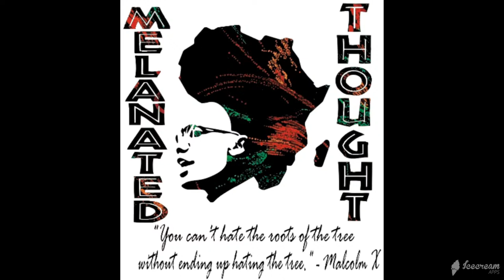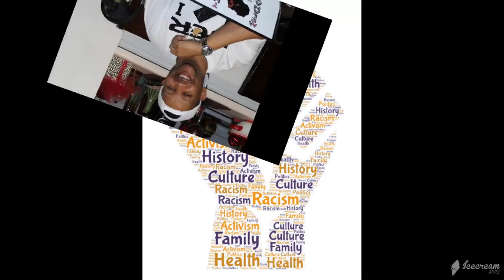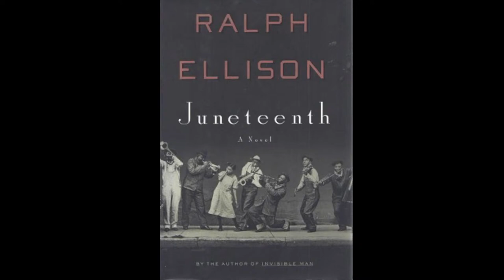Melanated Thought Ep. 35 - The Juneteenth Epiphany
In this episode... we discuss the issue of Juneteenth being declared a Federal Holiday...